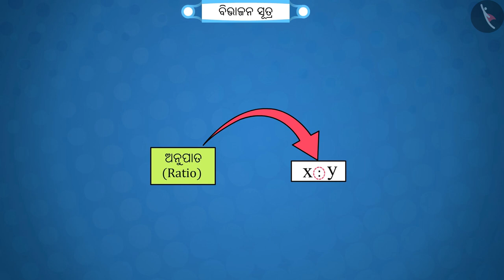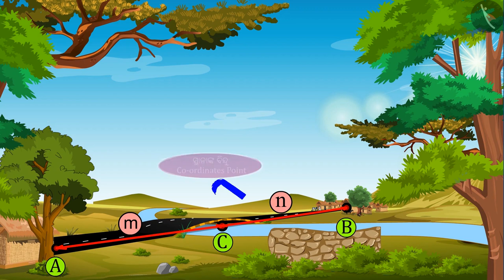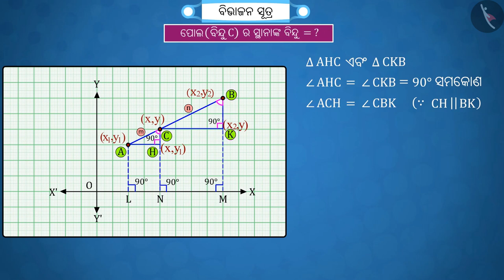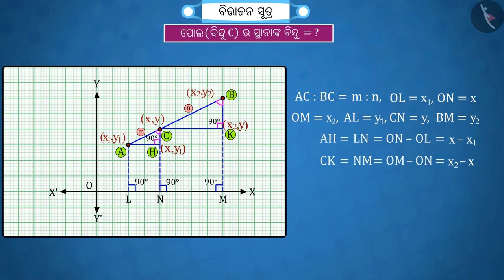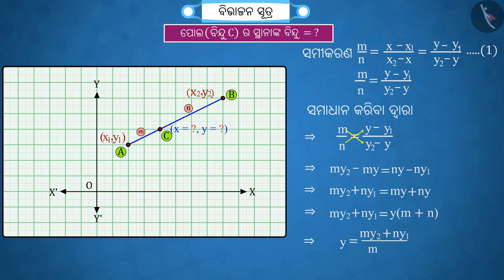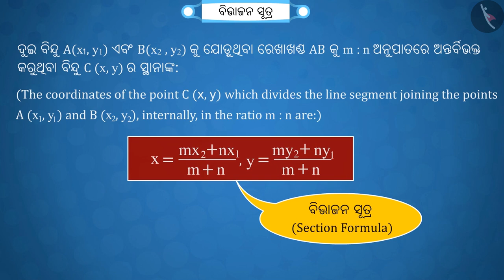ବିଭାଜନ ସୂତ୍ର | Part 1/3 | Section Formula | Odia | Class 10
Class 10 | ବିଭାଜନ ସୂତ୍ର | Part 1/3 | Section Formula | Odia | Class 10

TicTacLearn Video
Interactive Videos